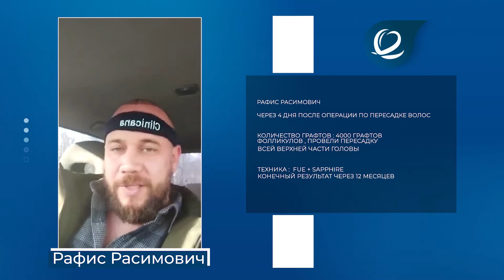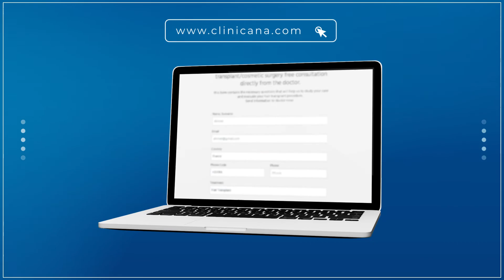Через 4 дня после операции по пересадке волос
продолжительность операции  около 7 часов
Количество графтов : (number of grafts?)  фолликулов , провели пересадку всей верхней части головы
Техника :  FUE + Sapphire
Конечный результат через 12 месяцев

Посмотрите больше результатов и обзоров пересадки волос (включая видео, фотографии до и после)

Свяжитесь с нами для онлайн-консультации по пересадке волос: Пересадка Волос Стамбул Турция